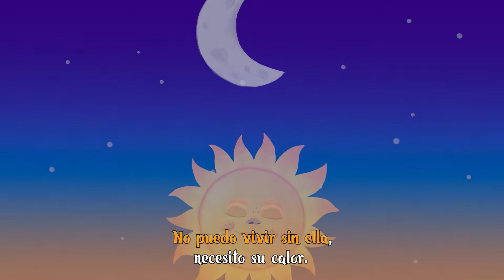Canciones Secretas de los Duendes 1 | Nuestra Estrella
DUENDES es un espacio musical en el que los duendes del bosque cantan sobre temas relacionados con la naturaleza y los derechos humanos. ¡Todo con mucho ritmo! ¿Quieres cantar y bailar junto con los duendes? Cada semana una nueva canción.